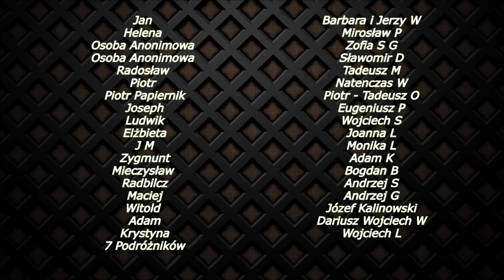ETAP IV - 18.05.2024 Sobotnia relacja z Nowakowa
Pozdrawiam serdecznie i życzę Państwu przyjemnej Soboty
ETAP IV Przekopu mierzei Wiślanej